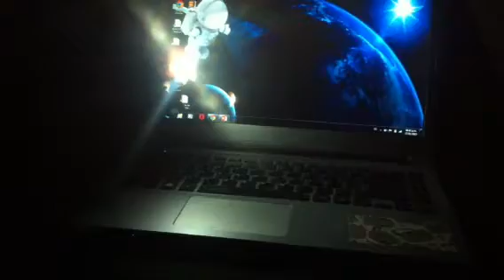Lampara de astronauta